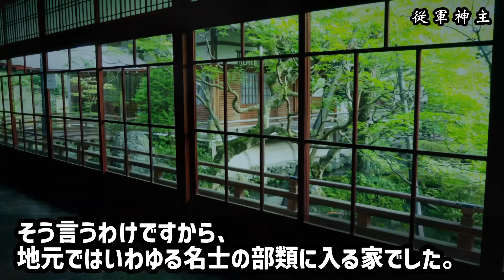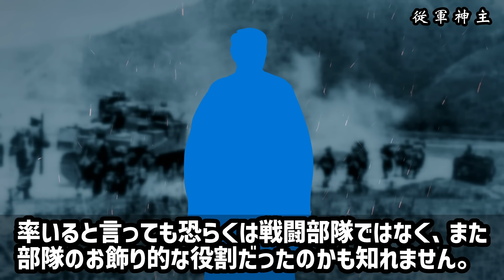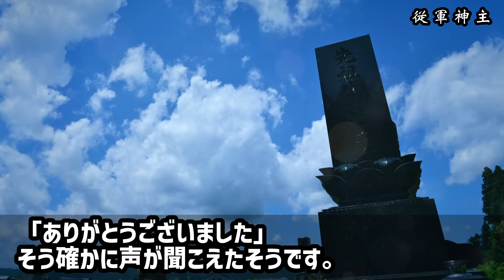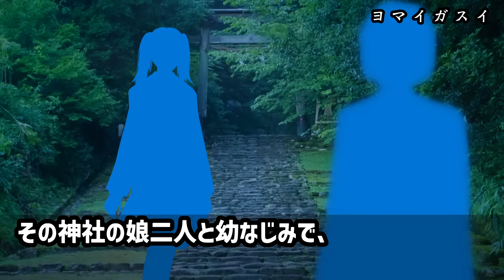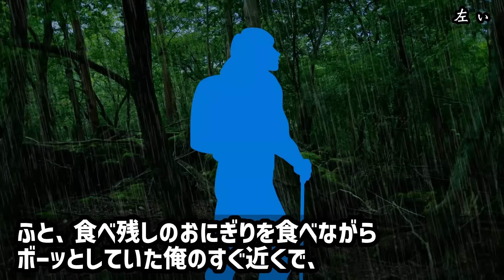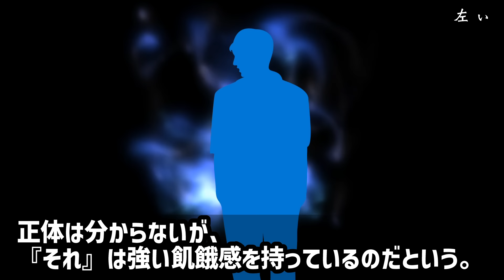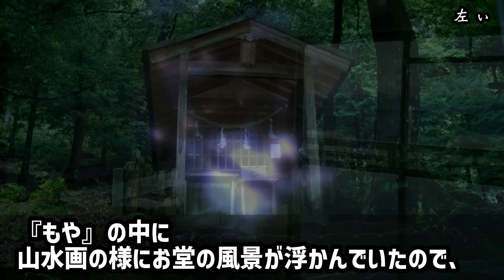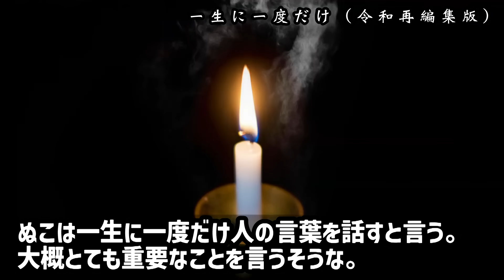【怖い話】「貴方のお陰で帰れました」戦争中、散った若者の命を日本へと帰した従軍神主の話。同時収録『けにゃっぷ』【ゆっくり】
①従軍神主（ほん怖069）00:00
②ヨマイガスイ（ほん怖092）05:01
③左ぃ（山怖48）07:46
④一生に一度だけ（令和再編集版）（なん笑04）14:05